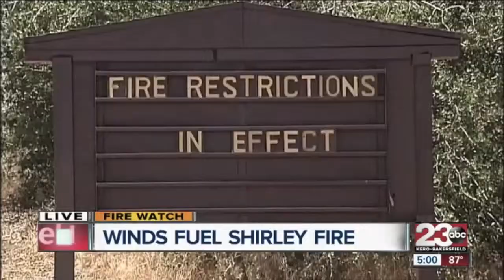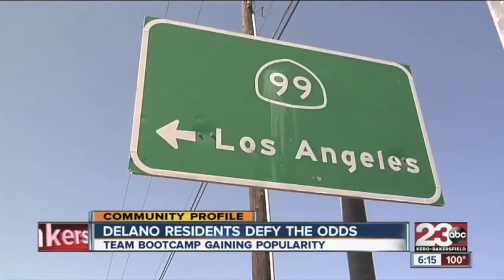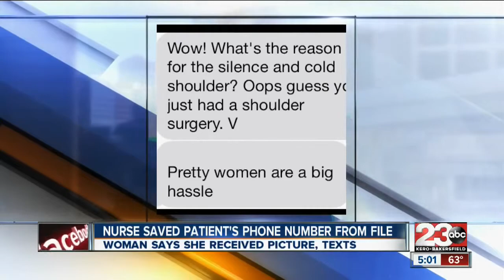Lia Steinberg Reporter Reel 2015